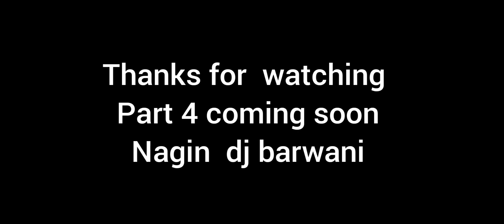Kanha No.1 sound ‼️full competition 🚫 Ap series ‼️🔥2023